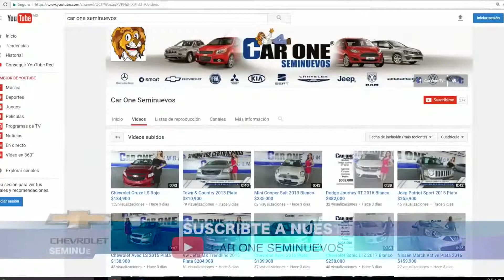Xe Chevrolet Trax cao quý giá $349,000